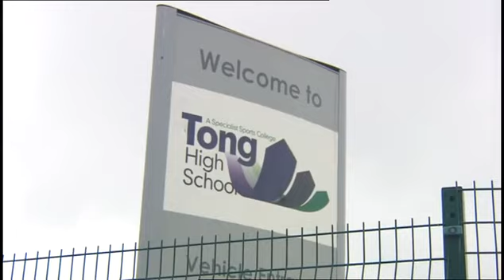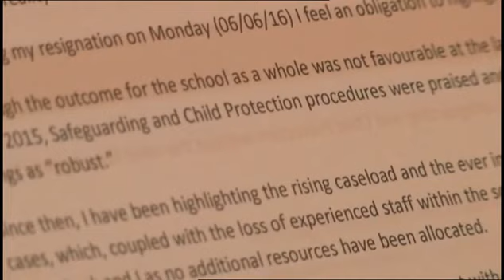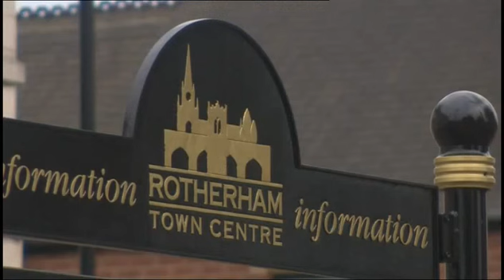Bradford Whistleblower "Ignored"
A whistleblower from Bradford has told Look North her warnings about vulnerable school children being left exposed to abuse have been ignored. The child protection officer quit her job over the concerns. Tonight - a charity that supports whistleblowers says more support is needed for workers who raise concerns to their employers. David Rhodes reports.